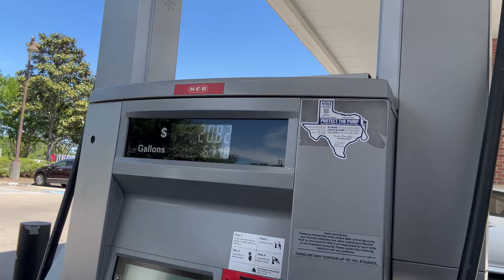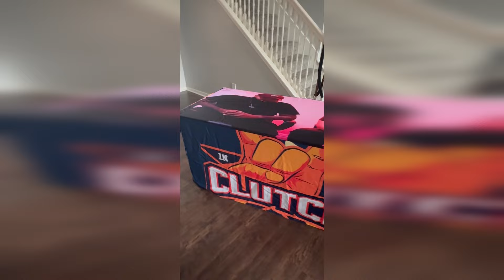WHAT HAPPENED TO THE SOLD OUT CROWD?!